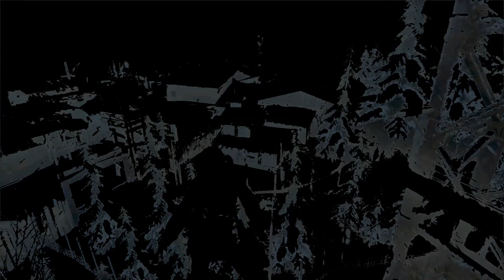Rise of the Tomb Raider #027 Der Kampf beginnt